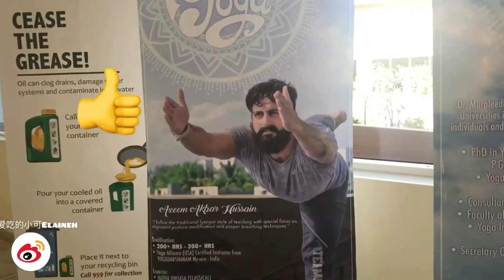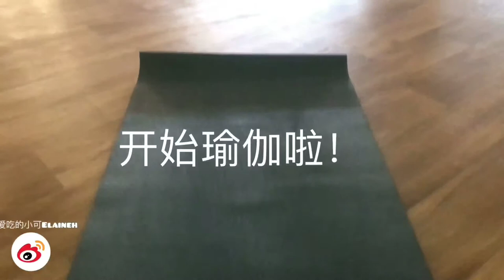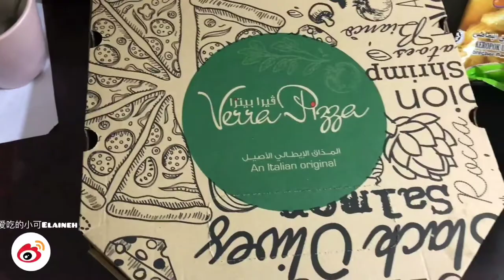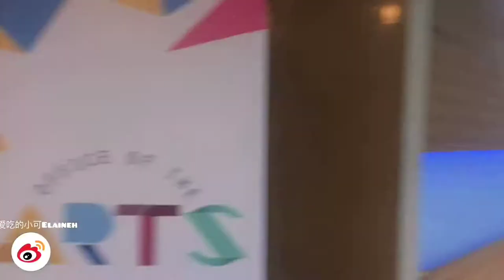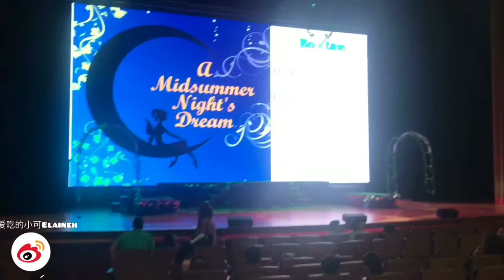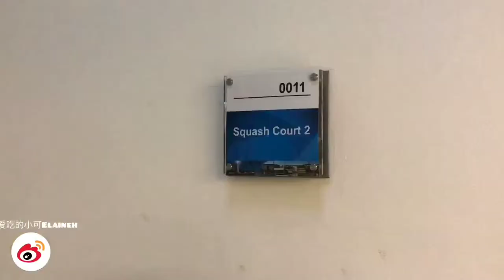跟我过KAUST周末/weekends at KAUST|练瑜伽|看莎士比亚戏剧|吃豪华披萨|打壁球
KAUST周末怎么过？早起去海边练个瑜伽，中午吃个豪华肉肉披萨，下午去看莎士比亚戏剧，自己做个丰盛的晚餐，晚上去打个壁球啦